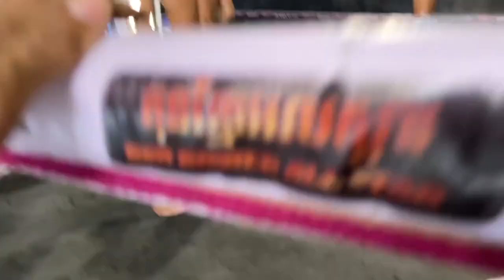សកម្មភាព​ហ្វឹកហាត់​របស់កូនសិស្សគ្រូ​ ស៊ន​ អេលីត,Kun Khmer